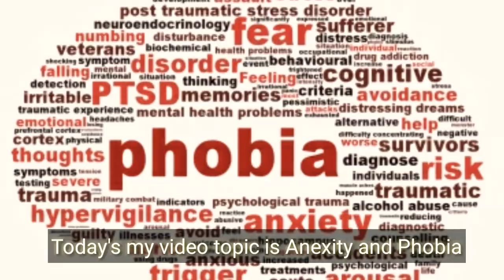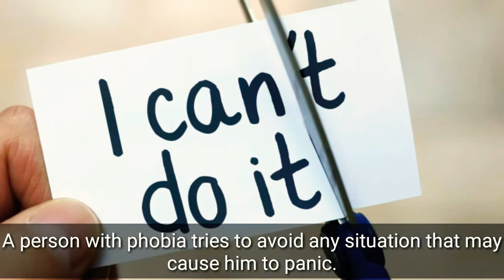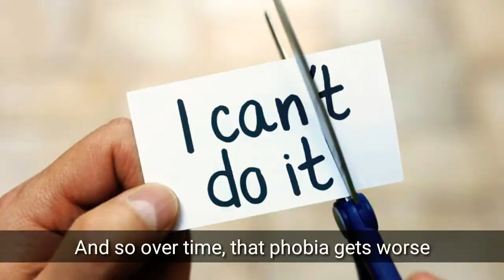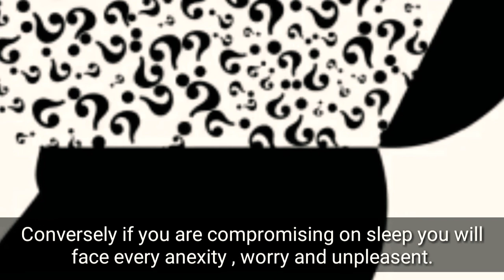What is anexity and phobia by journeyofscience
Effects of cold drinks on health

Harmful effects of over using of mobile

Natural ways to reduce stress